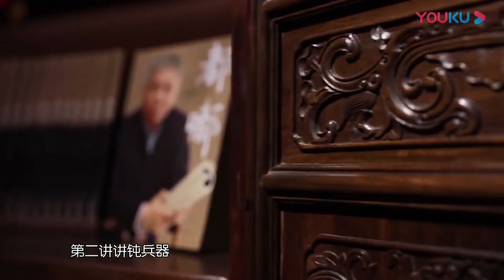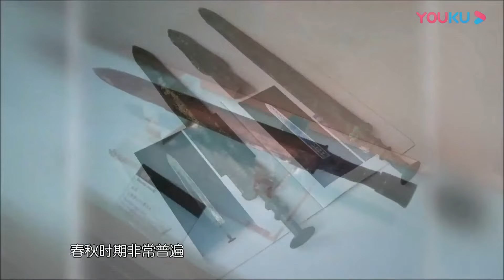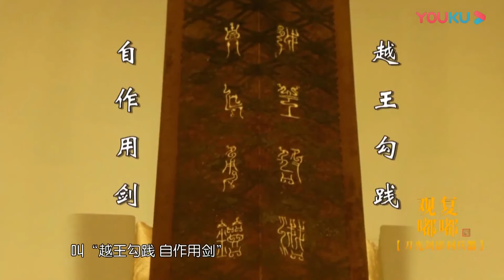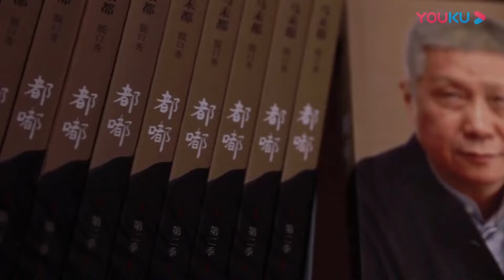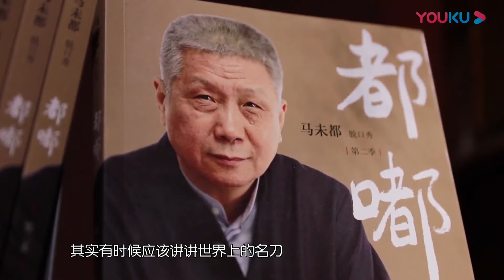中國人發明了火藥，爲何不製造武器發展火器？火藥用來做什麽了？